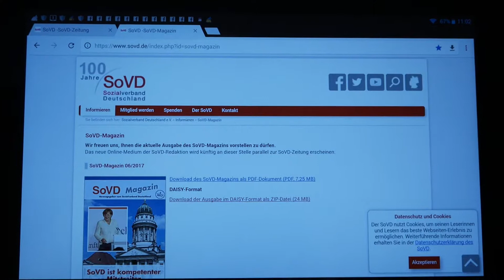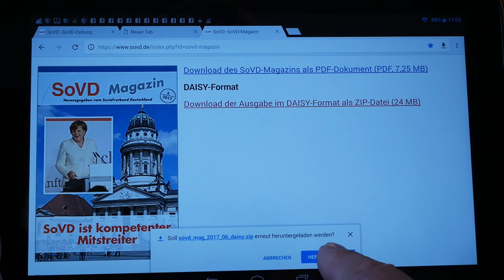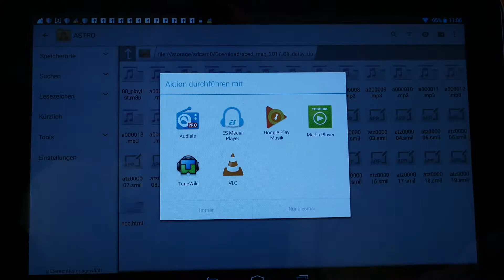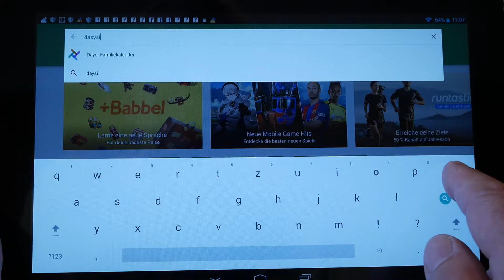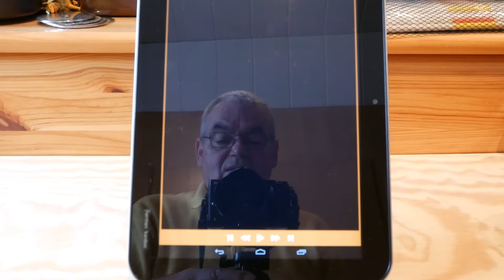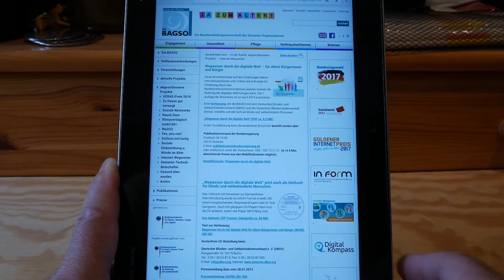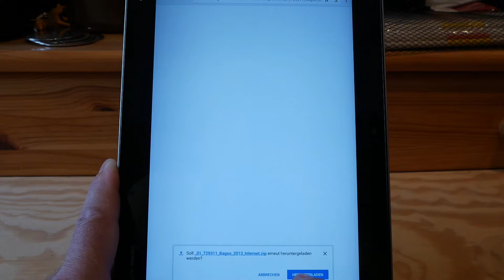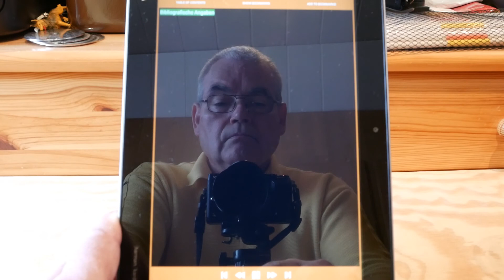W_0348 =SoVD Magazin + DAISY-Format +Vorlese-App DAISY-Reader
1. Das DAISY-Format wird im Online-Lexikon von Wikipedia erklärt:
3. Zur Benutzung von Hörbüchern im DAISY-Format gibt es Abspielgeräte =Player.
4. Es handelt sich um ein komfortables Vorleseformat mit Inhaltsverzeichnis.
5. Das  Inhaltsverzeichnis  eines Hörbuches wird ebenfalls vorgelesen.
6. Zusätzlich ist nur das Inhaltsverzeichnis als Text sichtbar.
7. Statt mit einem Abspielgerät =Player können wir auch mit einer App (=Applikation =Programme für mobile Geräte)  gezielt auf gewünschte Inhalte tippen welche wir uns vorlesen lassen möchten.
8.
9. Um Hörbüchern im DAISY-Format installieren zu können benötigen wir ein Smartphone, Tablet oder internetfähigen Fernsehgerätes mit der Möglichkeit auch Apps, hier z.B. vom Google Play Store nutzen zu können.
10. Hier im Video starten wir zur Installation der Hörbuch-Vorlese-App „DAISY Reader“ dazu, durch antippen,  die App Google „Play Store“.
11. Im Suchfeld geben wir die Suchbegriffe „DAISY“ bzw. „DAISY Reader“ ein und tippen auf das Lupensymbol =Suchen.
12. Aus den angebotenen Apps, welche das Lesen (=Reader) von DAISY-Format als Hörbuch ermöglichen habe ich mir die App „DAISY Reader“ ausgewählt und installiert.
13. Das SoVD-Magazin im DAISY-Format konnte ich mir allerdings bis jetzt nicht damit vorlesen lassen. Das soll aber nur bedeuten, dass es mir bisher nicht gelungen ist. Da ich die englischen Texte nicht verstehe, kann das Ganze auch ein Bedienungsfehler meinerseits sein!
14. Zum Testen eines Hörbuches im DAISY-Format habe ich mir zuerst das Hörbuch „Wegweiser durch die Digitale Welt“ von der BAGSO heruntergeladen:
16. Das SoVD-Magazin als Hörbuch im DAISY-Format erhalten Sie monatlich neu zum Download:
18. Benötigen Sie besser ein Computer-Programm?
19. Hier geht es zu „DAISY-Abspielsoftware“ auf der Internetseite DZB =„Deutsche Zentralbücherei für Blinde“:
21. Passend zum Thema „Vorlesen des SoVD-Magazins“…
22. Hier zur App „SoVD-Magazin“ im Google Play Store:
24.
25. Ferner möchte ich auf die Möglichkeit  vom Windows-Betriebssystem =“Erleichterte Bedienung“, hier auf die „Sprachausgabe“ verweisen.
26. Mit Hilfe der „Sprachausgabe“ können Sie sich ebenfalls aus den PDF-Dateien „SoVD-Magazin“ vorlesen lassen.
27. Beim Betriebssystem „Windows 8.1“ PC =Sprachausgabe Ein- und Ausschalten =Mit Taste "Windows" + Taste "Enter"!
28. Das SoVD-Magazin können Sie dazu auch im „PDF-Datei-Format“ downloaden:
30. Bekanntes Format =“PDF-Format“ =ähnlich einem gedrucktem Papierformat. Dieses Datei-Format ist ein weltbekanntes kostenloses Datei-Format das von Computer und mobilen Geräten unterschiedlichster Art angezeigt werden kann.
31. Auf dieser Internetseite vom SoVD jeweils der 2. Link neben dem Abbild jedes SoVD-Magazins =z.B. “Download des SoVD-Magazins als PDF-Dokument (PDF, 2,3 MB)“.
32. Nach Aufruf einer PDF-Datei z.B. „SoVD-Magazin“ mit dem PC-Programm „Adobe Acrobat Reader DC“, kann die eingeschaltete „Sprachausgabe“ des PCs kurze Abschnitte, auf welche die Computermaus zeigt vorlesen.